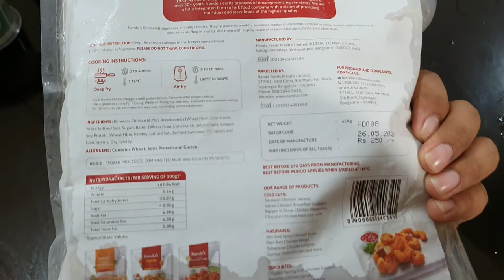How to make chicken nuggets